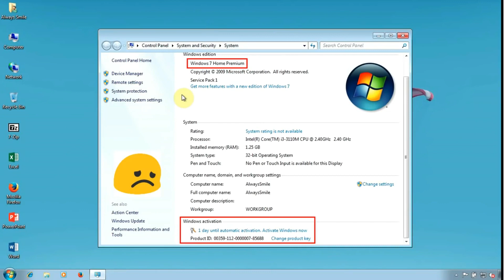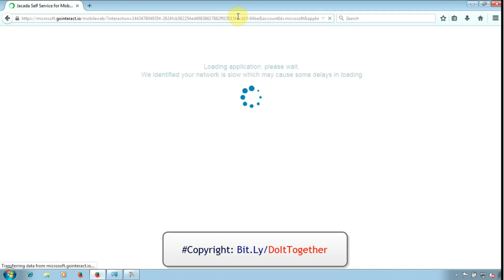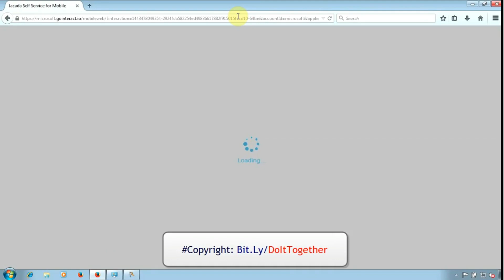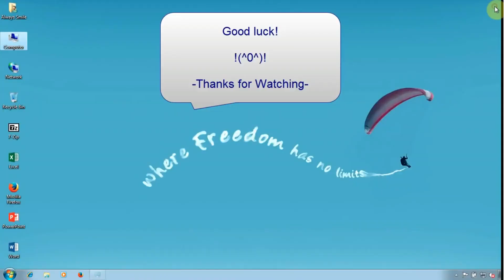how to activate windows 7 | how to activate window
In This Video, I will Show You How To Activate Windows 7 In Just 3 Minutes